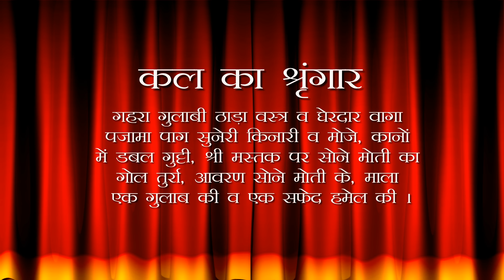Aaj Ka Darshan Magh Krishna Ashtami 03 February 2024 - Shrinathji ke Darshan.